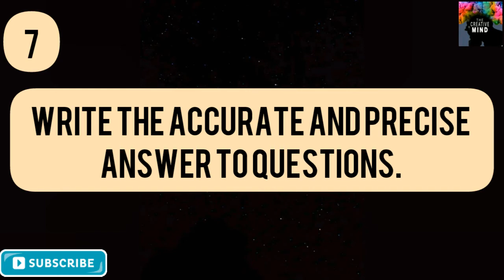10 tips for get highest marksOn Exam.Tips to get higher marks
In this video you learn about the given below:
📌Tips how to get more marks in papers
📌Tricks how to study
📌Tricks of toppers

How to solve papers in exams
Tricks about exams to get more marks
Latest news updates about education.

📚📚📚. (Read more)

tricks about exams
qasim Ali shah
tips for study
Tips for exams to get highest marks in exams
#5 tips for exam to get highest marks
#10 tips to get highest marks
tips to get more marks in exams
education news today
#10 tips for exam to get highest mark
how to study effectively
study tips